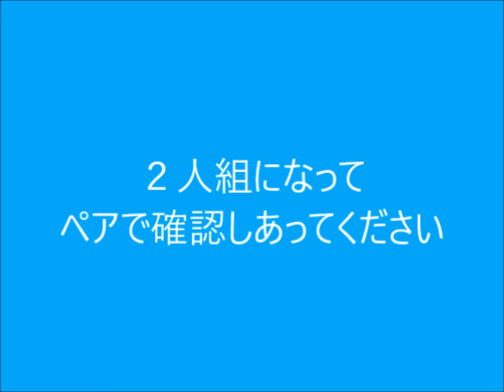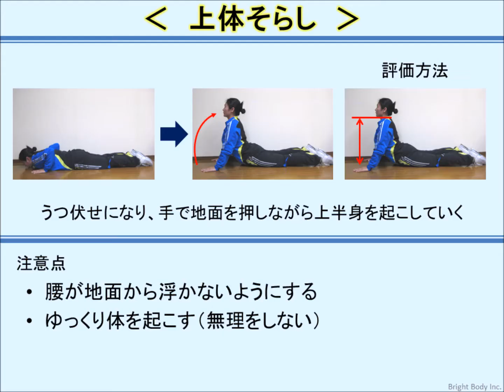④上体そらし 初回チェック